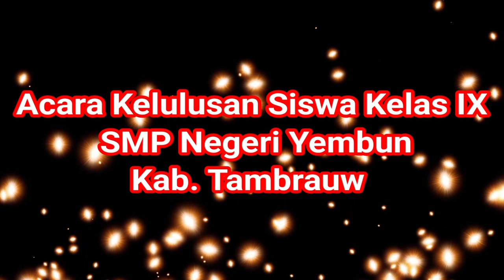Acara Kelulusan Siswa SMP YEMBUN di Pedalaman Terpencil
Terimakasih untuk rekan rekan Guru semuanya di SMP Yembun untuk Partisipasinya,...